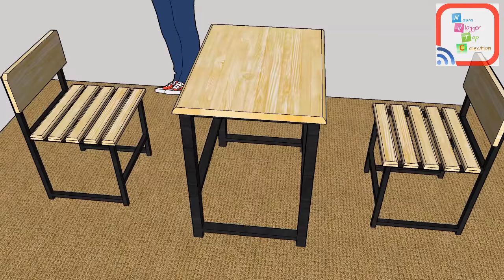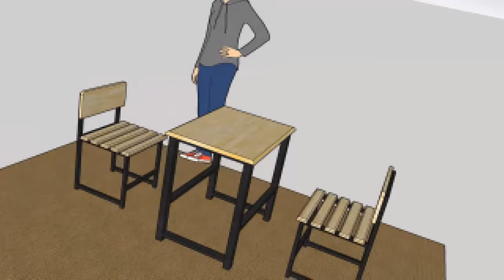ini desain meja cafe kaki besi holo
Pembuatan interior cafe di dominasi oleh komponen-komponen yang terbuat dari kayu solid.
DESAIN INI BISA DI COBA UNTUK DI BUAT SENDIRI